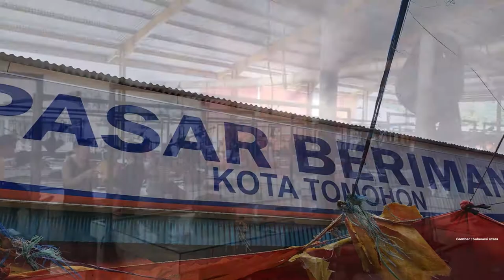Pasar Ekstrim Tomohon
---Tahukah Kamu---

Ekstrim, "Adu iman" di Pasar Beriman Tomohon. Berani lihat?